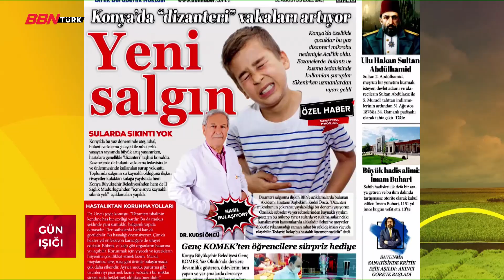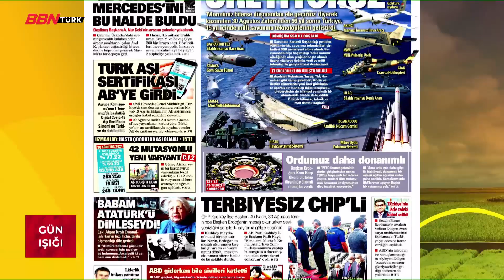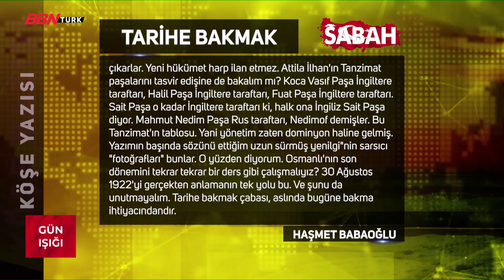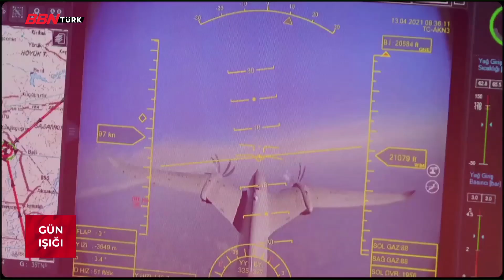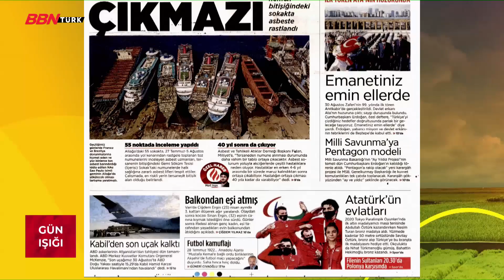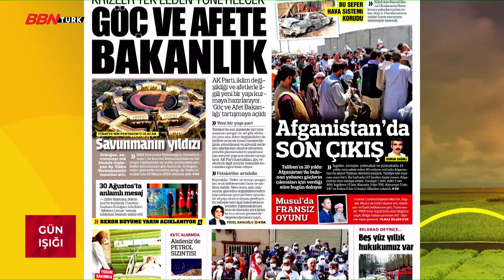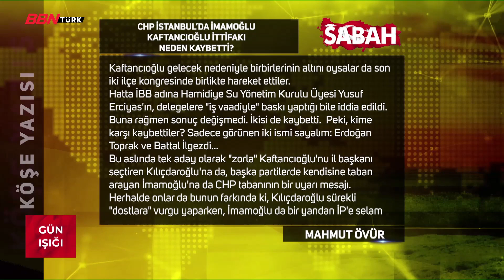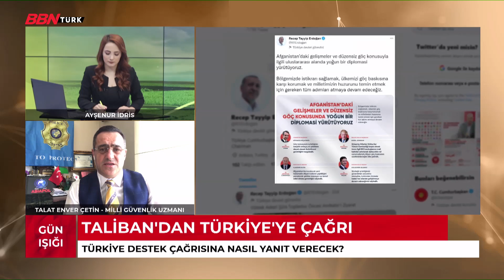'Gün Işığı' |Ayşenur İdris| Konuk: Milli Güvenlik Uzmanı Talat Çetin -31.08.2021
Ayşenur İdris’in sunduğu ‘Gün Işığı’ programının konuğu, Milli Güvenlik Uzmanı Talat Çetin oldu.
Geçtiğimiz günün en önemli olaylarını gözden geçirirken Ayşenur İdris'in sunumuyla yeni güne merhaba.

Güne başlarken Hava Durumu - Yol Durumu ve gündemi hep bir arada bulacağınız program.

Frekans Bilgilerimiz  ;

➤KABLO TV
- 72. Kanal
➤D-SMART
- 38. Kanal
➤TÜRKSAT 4A
- Frekans : 12729 ,
- Sembol Rate : 30000 ,
- Polarizasyon : V(Dikey) ,
- FEC Değeri : 2/3